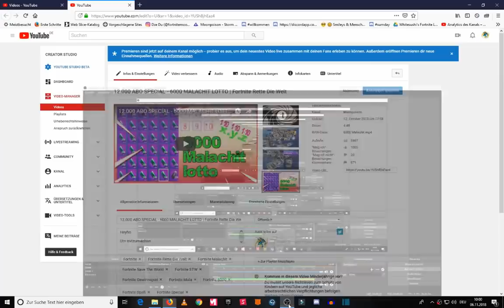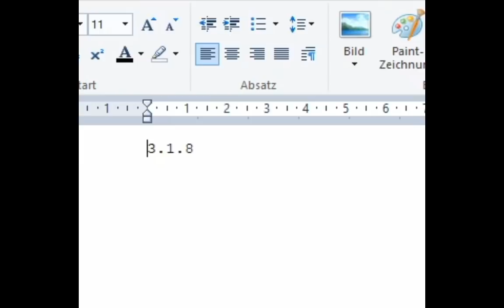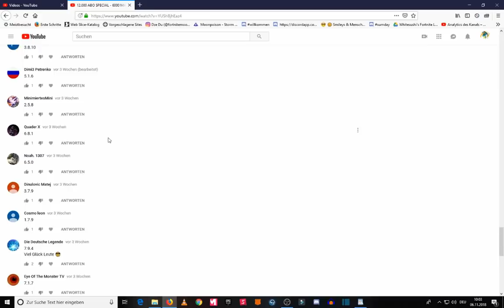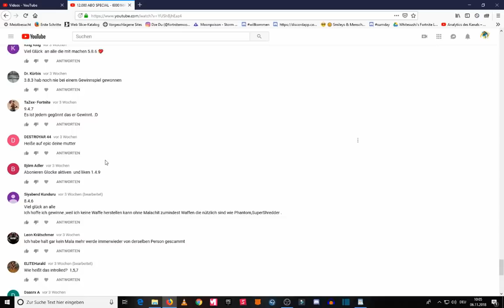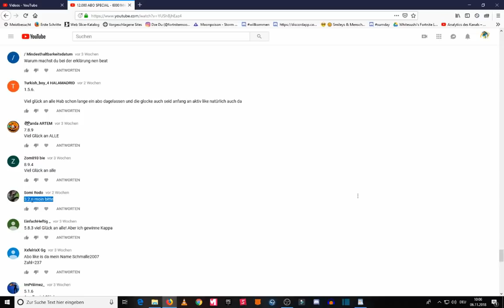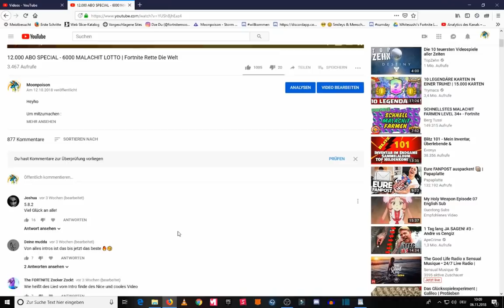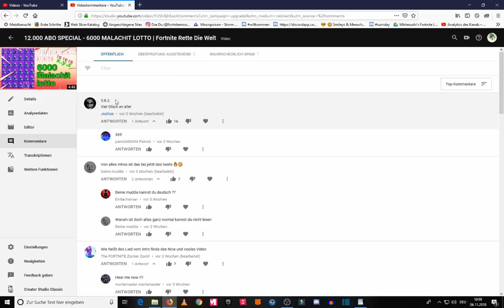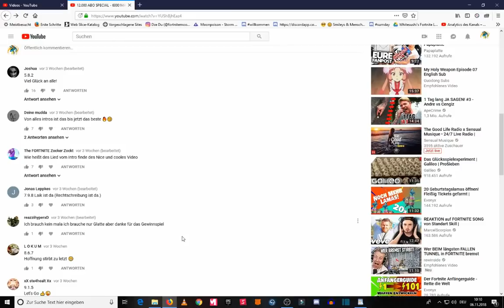Auflösung 6000 Malachit Lotto GEWINNSPIEL | Fortnite Rette Die Welt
Auf zu der nächsten Runde VIEL GLÜCK !

Vielen Herzlichen Dank für eure Untersützung !

Einfach der Sheep anschreiben für Rechte.